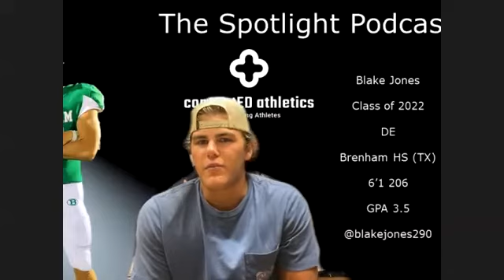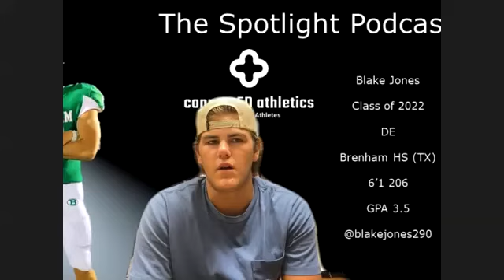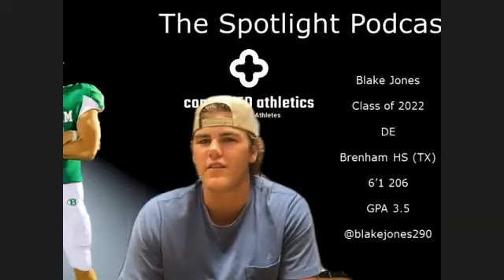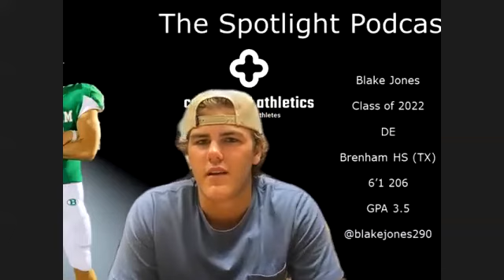The Spotlight Podcast - '22 DE Blake Jones Brenham HS (TX)